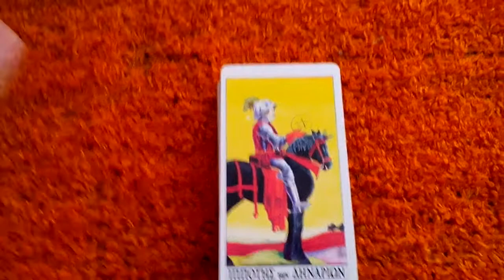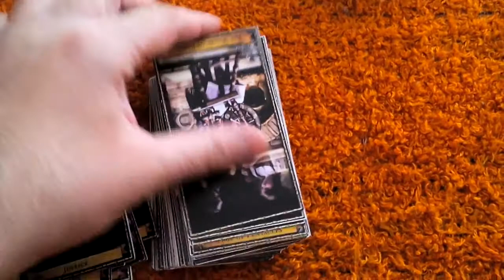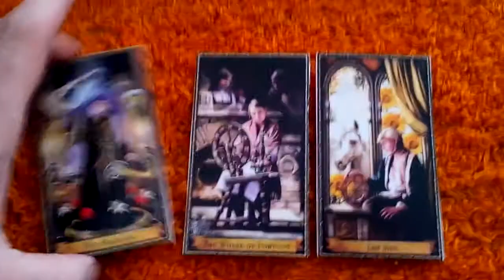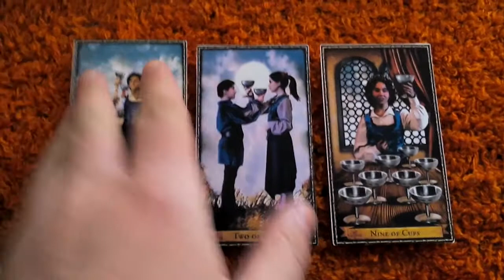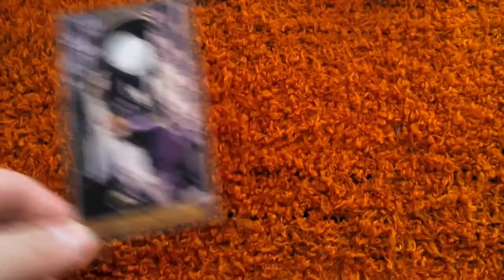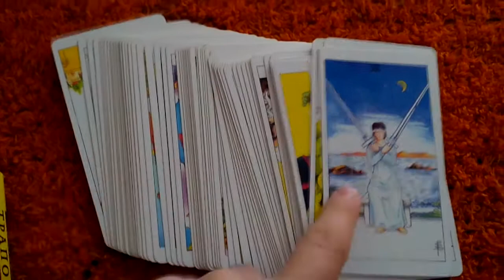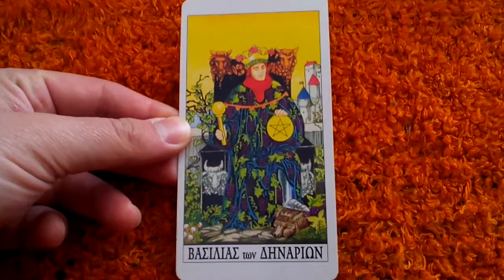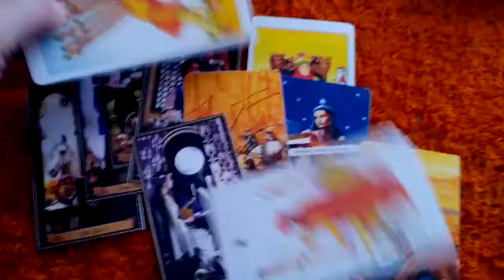AllAboutRWS Tag VR by Two Spirit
Here is the link to Two Spirit's original video